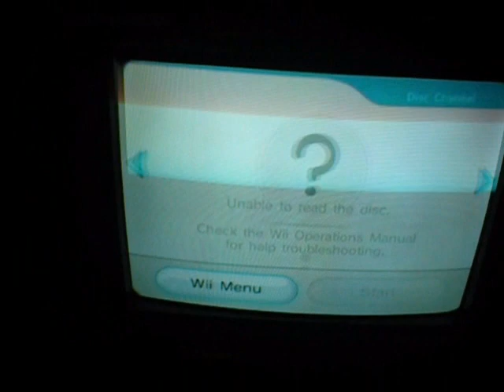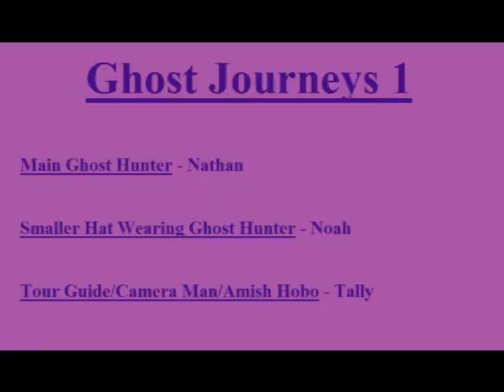Ghost Journeys 1 - Mulberry Manor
Funny homemade ghost video of us being locked in the "Mulberry Manor" overnight.

Spoof off of "Ghost Adventures"/"Ghost Hunters".

We go through the basement and attic and catch some spooky images and eerie recordings!

(However... this is not real at all -_- )

Copyright 8/9/2010

*Look for the "AMISH HOBO" in all of our videos!!*